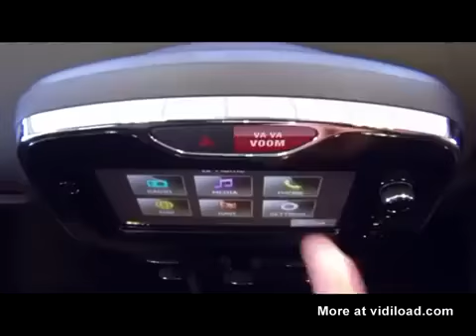Renault&#39;s New Va-Va-Voom Button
Renault&#39;s New Va-Va-Voom Button: Press it and everything around you transforms into France. They&#39;ve even thrown in some hot French dancing girls for good mea...